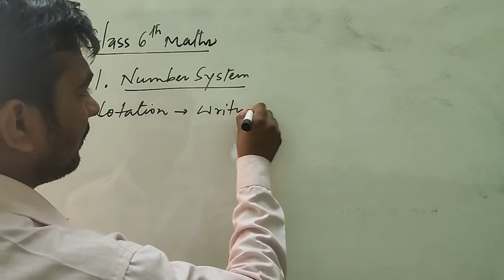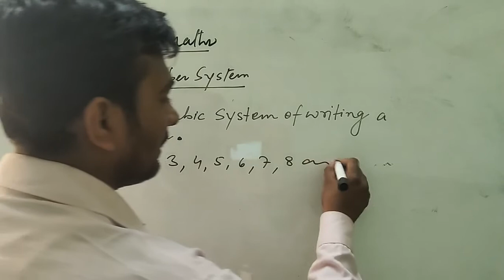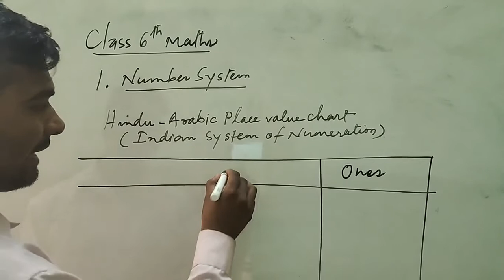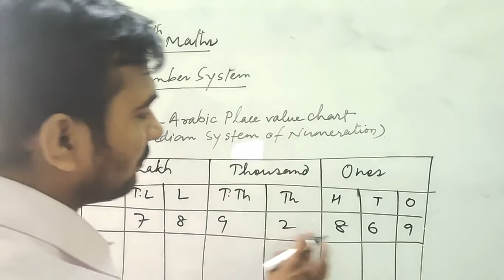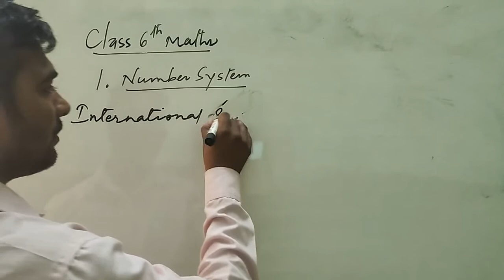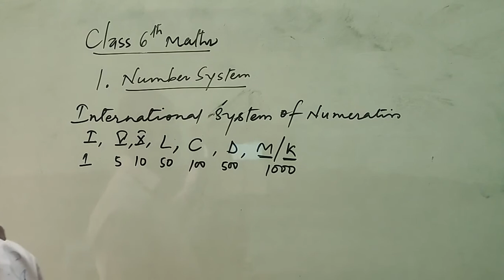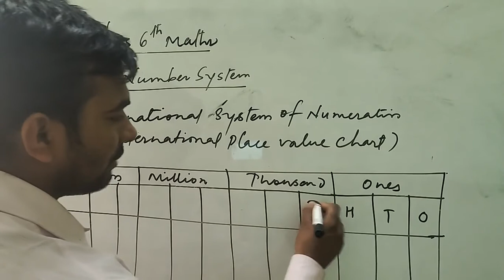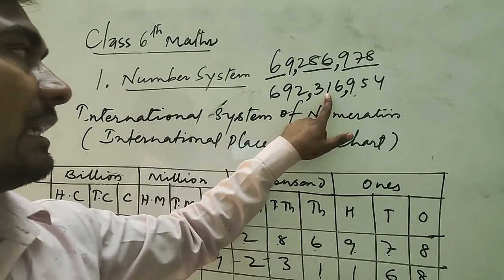CLASS 6 MATHS CHAPTER 1 (NUMBER SYSTEM)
CLASS - 6, SUBJECT - MATHS
CHAPTER - 1 (NUMBER SYSTEM)
R.K.V.V.M.